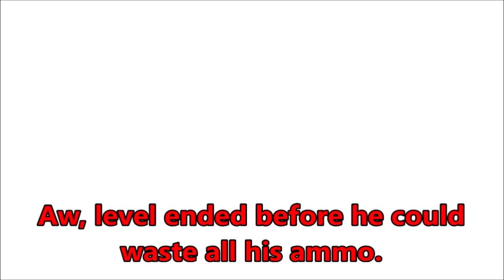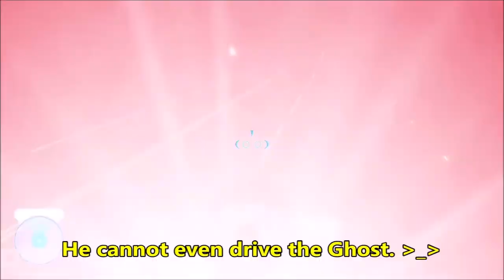This is How You Don't Play: Halo 2 Anniversary: Part One (Goomba Edition)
Whoever originally had made a Halo 2 TIHYDP must have taken it down, because the only one I could find was a mirror in 360p. So I made this.